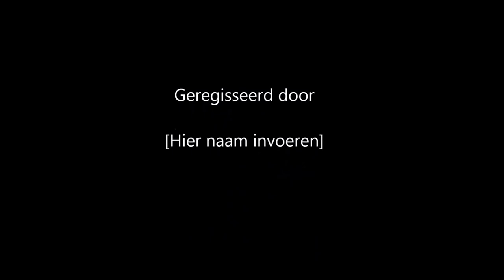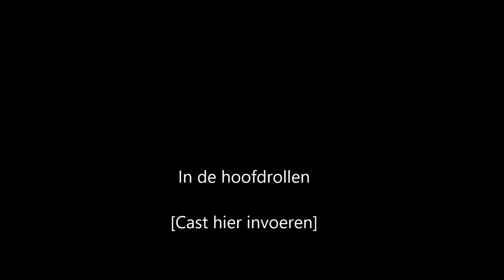Mijn film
MX ATB training